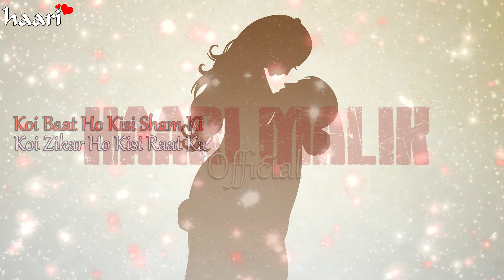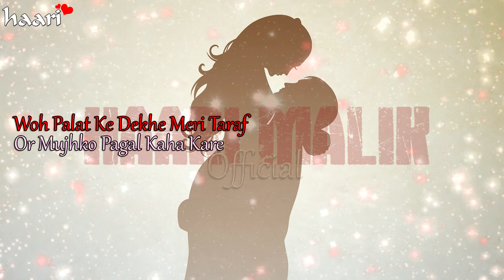Koi Aisa Pal Bhe Hua Kare | Heart Touching Urdu Love Poetry | Haari Malik Offical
Title: Koi Aisa Pal Bhe Hua Kare
Narrated By: Haari Malik

'Haari Malik Official' is HD quality poetry channel. We make Hd quality fresh content. Here you'll find famous and rare poetry of different poets in the voice of Haari Malik. If you're a poetry lover this is the best channel for you.